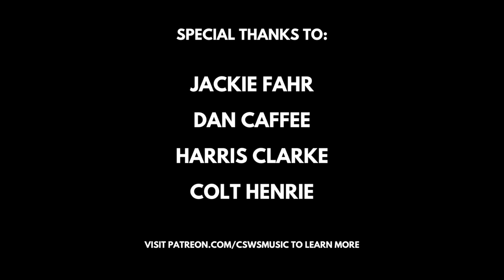Can't Stop Won't Stop & @Themothandtheflame - Living In The Chorus (feat. Rhyme Time)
Save this song on Spotify!

Special thanks to:
Jackie Fahr
Dan Caffee
Colt Henrie
Harris Clarke

Lyrics:

Celebrate the times behind us
How they remind us to
Celebrate the days before us
We're living in the chorus

Looking back at the days gone by
There’s a lot I could regret, man I ain’t gon lie
But I pay no mind cuz my aim so high
When the clock strikes midnight I’ll waste no time
It’s a rough ride on this circling sphere
So year after year we gon persevere
Let the past stay behind you it ain’t worth the fear
And you can’t live fast if you’re stuck in third gear
So let me help you out with what not to do
Take a swing at anything that’s offered you
You gotta plot your moves, decide what’s not for you
Then go for what you’ve chosen with hot pursuit
If you don’t change nothing then it stays the same
I know it’s dark right now but it’s worth the pain
So if you’re standing in the rain, keep fanning the flames
Cuz the present is upon us and it’s yours to claim

New year, old me, hope we would have changed it up
Regardless, raise a cup, resolve to face the rough
Road ahead, head down, heart strong, on the path but the path is long
Feeling more beat than this beat you hear me rapping on
Anyone dependent on, St. Christopher, the pendant on
The traveler will travel on, from Baltimore to Babylon,
The water might be choppy but all boats’ll lead to Avalon
Run the gamut, make or break a habit
Find a love that sweeter than the seeds up in a pomegranate
Take a minute, nothin’s ever finished
All we’re trying to do is make a move and leave here undiminished
New year, old me, hope I can slow down
Anything that’s numbered deserves to count
You get a second chance every single second you get
So make the most, make the toast, and enjoy this trip

Let's raise a glass to what is past
And to what we've yet to find
So come what may we'll greet the day
With Auld Lang Syne